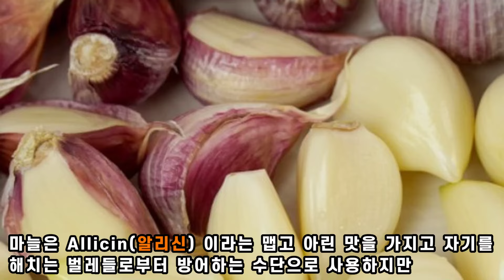식물들의 놀라운 생존전략 냄새와 향기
이 영상은“식물들의 놀라운 생존전략 냄새와 향기”라는 주제로 식물들이 내뿜는 향기 그리고 냄새 등에 대해 알아보는 영상으로 숲속에 들어가면 은은하게 풍기는 숲속 냄새의 주인공은 숲속에는 다양한 식물들이 살아가고 있으며 각각의 식물들은 자신의 생존을 위협하는 해충이나 곰팡이 또는 박태리아 등을 퇴치하기 위해 휘발성 유기화합물을 내품고 있으며 수정 등 번식을 위해 달콤한 향기를 방출하고 있는데 이러한 물질을 통털어 “피톤치드”라고 합니다

식물 세계에 이런일이 - 삶의 터를 짓밟는 침략자”라는 주제로 다른 식물들의 삶의 터를 빼앗고 못살게 구는 식물들을 알아보는 영상으로 이 식물은 다른 식물들이 자라는 것을 방해하고 심지어는 죽음에 이르게 만드는 식물로서“생태계교란 식물”이라고 합니다.
피톤치드는 다양한 휘발성 유기화합물로 이루어져 있어 대부분 약한 냄새를 풍기지만 강력한 냄새를 가지고 있는 식물들도 있으며 이러한 냄새는 다양한 전략으로 활용되는데 방어전략, 공생전략, 유인전략으로 크게 나뉘는 것등을 소개하는 영상임

☞ 채널소개
식물다큐TV는 식물과 관련된 내용을 다루는 자연다큐 채널로 식물이 싹틀 때부터 성장하고 꽃을 피워 수정을 하며 열매를 맺어 번식을 이루는 식물의 모든 과정과 식물의 모습과 특성, 식물이 곤충이나 동물들과의 상생.협업.경쟁 등의 활동, 식물 이름의 유래, 식물과 관련된 말이나 고사성어, 식물이 우리 인간에게 전해주는 메시지 등 식물의 모든 내용을 인문학적으로 해석하여 이야기 하고 알아보는 채널로 이렇게 식물과 관련한 다양한 이야기를 인문학적으로 해석하여 운영하는 채널은 우리나라에서 유일하지 않을까 생각됩니다

☞ 본인소개
- 저는 시골에서 태어나 어린시절 자연에서 뛰어놀며 생활하였고
- 대학교에서 원예학과 조경학을 대학원에서 조경학을 전공 하였으며
- 35년간 공기업에서 원예, 조경, 생태관련 업무를 수행하면서 서울시에 있는 어린이대공원, 청계천 등 대형공원의 유지관리 업무를 하였고 월드컵공원 등 신규공원 조성과 작은 어린이 공원 등 수백여개의 공원과 녹지대 등을 조성하는데 감독업무를 하는 등 조경분야와 생태분야에 많은 업무를 하였으며 2020년 12월 처장으로 정년퇴직을 하였으며
- 현재는 “K생태조경연구소”라는 작은 회사를 운영하고 있고
- 도.시.구 등 지방자치 단체와 여러 공기업 등에서 자문 및 심의위원으로 활동하고 있고 생태관련 강의와 생태탐방 강사 등을 수행하고 있으며
- 자격증으로는 조경 기술사, 자연환경관리 기술사, 건설분야 국제기술사, 환경분야 국제기술사 등과 다수의 조경.생태.원예 관련 기사자격증을 가지고 있습니다

  - 홍보, 강의 등 문의
    · 화원, 꽃집 소개 및 홍보
    · 조경, 원예, 식물 관련 제품 및 사업장 소개
    · 식물관련 문의, 자문, 심의, 상담, 강의 등의 문의

식물다큐TV 강PD (강현구) 드림